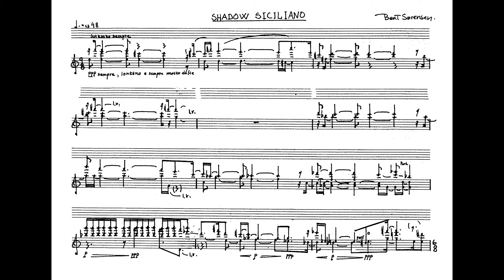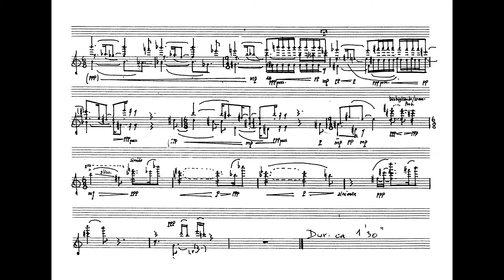Bent Sorensen - "Shadow Siciliano"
Esteban Colucci, guitar